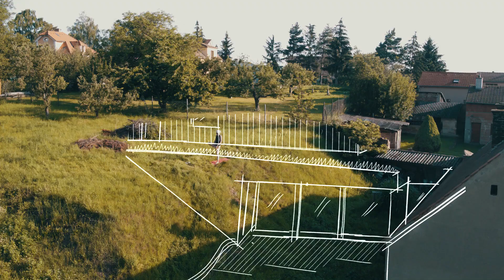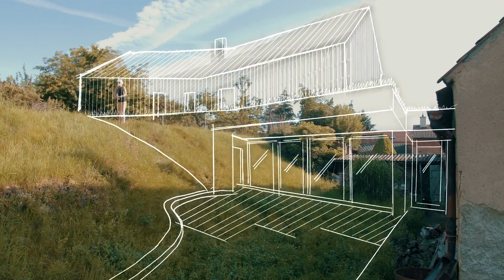Video 187698 k nabídce ID25763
2 stavební pozemky, 1 původní rodinný dům a velkorysý projekt v Podolance.

Krásný pozemek, unikátní projekt rodinného sídla v obci Podolanka (Praha-východ)

Skvěle umístěný pozemek o velikosti 2330m2 je situován ve středu obce Podolanka obklopený pouze zahradami a umožňuje tak dostatek soukromí.
Díky poloze „na vršku“ obce je zde výhled do údolí Vinořského potoku a na nedalekou zříceninu Jenštejn. Zajímavý profil pozemku s původním pískovcovým domem z roku 1892 vybízí k zajímavému architektonickému řešení a to spojení historie s moderním pojetím při zachováním parametrů vesnické stavby.

Obec Podolanka se nachází v okrese Praha-východ ve Středočeském kraji, zhruba 1 km za severovýchodní hranicí hlavního města Prahy. V obci Podolanka je příměstská autobusová linka 375 v trase Praha, Českomoravská – Brandýs nad Labem – Stará Boleslav a také je zde zajištěna noční autobusová doprava. Autobusem se dostanete na nejbližší metro během 20 minut a autem během 10 minut.

Velkou výhodou je možnost rozdělit na dva stavební pozemky.

O projektu

Napojení nového domu na stávající s využitím terénního zlomu pozemku, umožňuje získat 2-podlažní novostavbu dostupnou ze dvou úrovní. Využití zelené střechy pak oddělí obě podlaží a vytvoří dojem jednopodlažního domu.
Celý dvůr se poté uzavírá garáží s dílnou pak umožňuje maximální soukromí pro pobyt venku. Ideální je pak propojení s kuchyní, obývákem, volnočasovou místností s krbem a dalšími technickými místnostmi včetně dílny, prádelny(technické místnosti) a otevřených výhledů do zahrady.

Pro více informací, mě neváhejte kontaktovat.